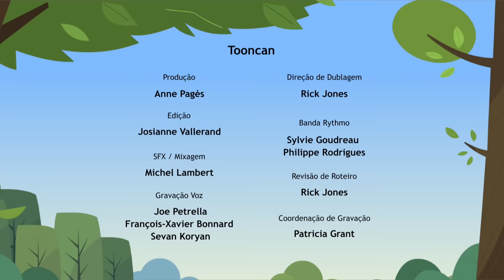1 hora de Episódios Completos do Peixonauta - Ajudando os amigos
1 hora com episódios do Peixonauta para você curtir muitas aventuras no Parque das Árvores Felizes com o Peixonauta, a Marina e o Zico!

Episódios neste bloco:
Peixonauta e O Caso dos Gatos
Peixonauta e O Caso do Pequeno, Grande Amigo
Peixonauta e O Caso do Novo Caçula
Peixonauta e O Caso da Casa que Virou Rua
Peixonauta e O Caso da Turma dos Bananões
Peixonauta e O Caso da Caverna Maravilhosa